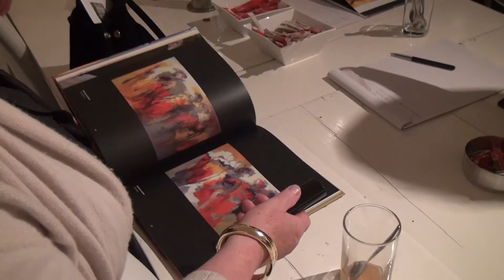Maria de Vries - Official art video by AbrahamArt.com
Check for our current collection of Maria de Vries' paintings!